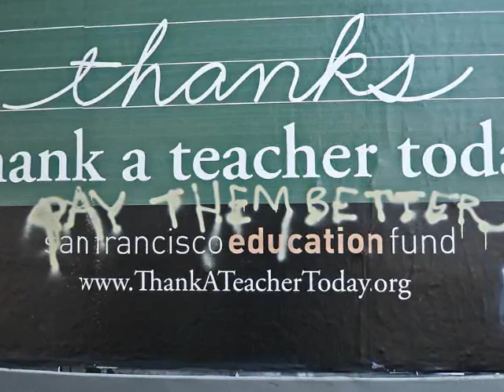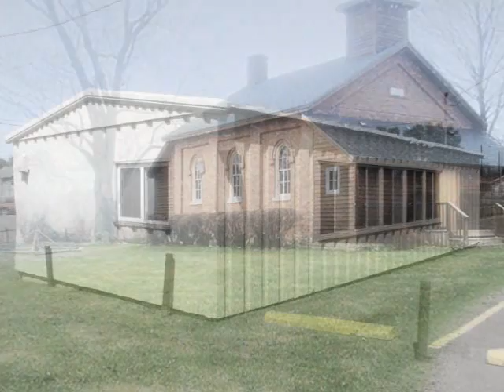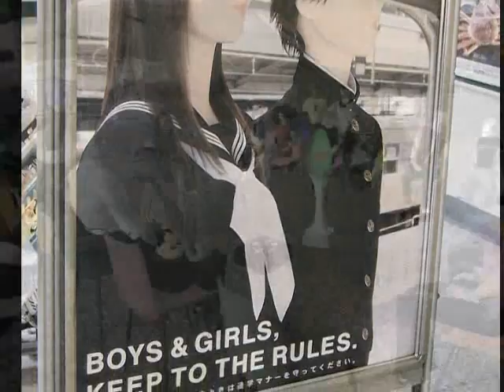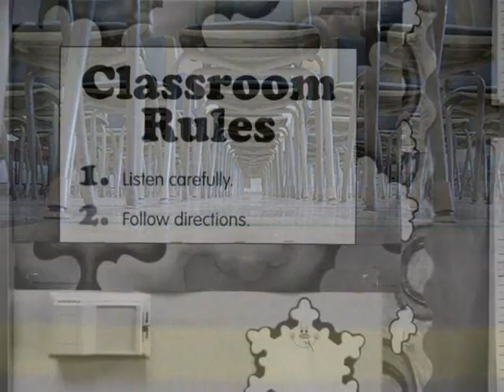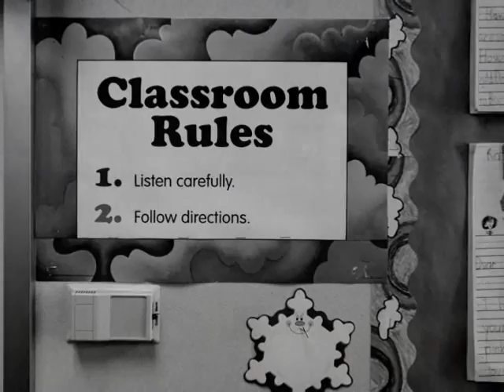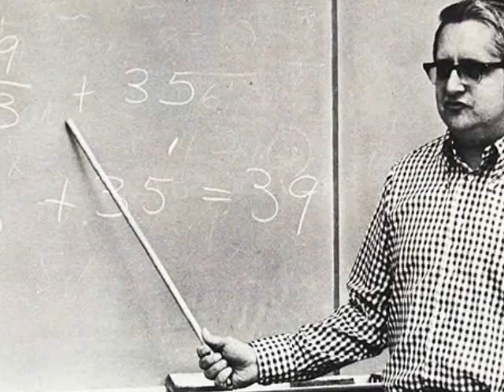The Resilience of Teacher Culture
Dr. Richard Elmore, Harvard University. Excerpt from the UCEA Mitsifer Lecture. November 11, 2006. Created by Dr. Scott McLeod, Director, UCEA CASTLE,